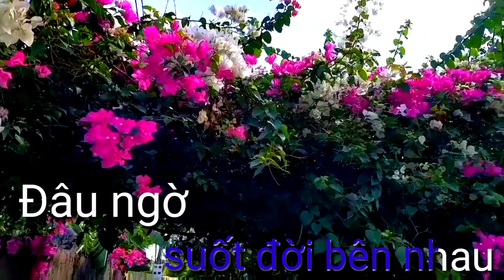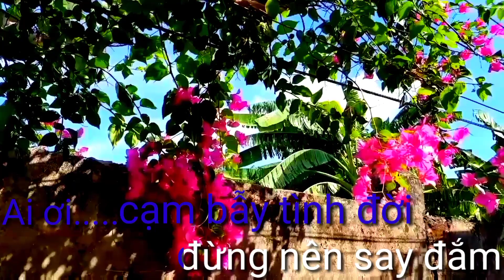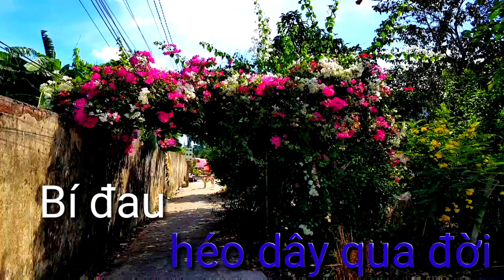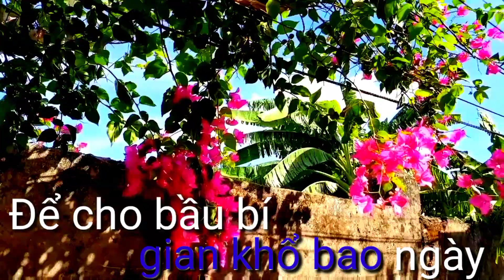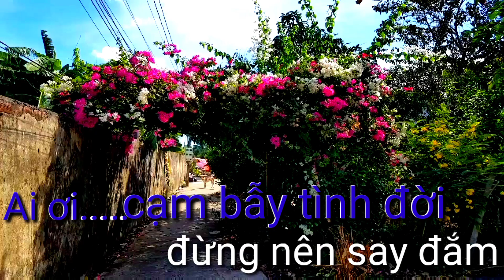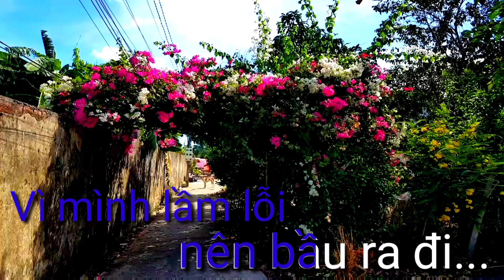Karaoke chuyện tình bầu bí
Karaoke chuyện tình bầu bí ,sáng tác : Hoang Giang